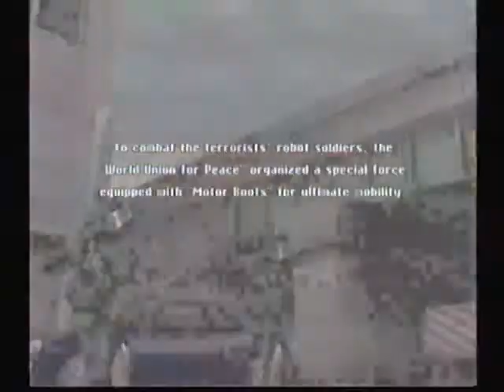DV's Capture Device Recordings - Cannon Spike - Sega Dreamcast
For those of you who played this fun game years ago, it needs no introduction, other than the intro that is played in the video.

Recorded with: Ulead VideoStudio
Captured with: Easy Cap USB 2.0 Capture Device
Sega Dreamcast Model: September 1999 Dual Build

Played on actual Sega Dreamcast  hardware for authenticity. Because sometimes hardware is better than the real thing.

Ulead VideoStudio 10/SE Capture Settings.

MPEG Files Type
24 Bits, 720 x 480, 30.00 fps
Frame-based
MPEG-2
Video data rate: 2000 kbps
Audio data rate: 128 kbps
MPEG Audio, 44.1 KHz, Stereo